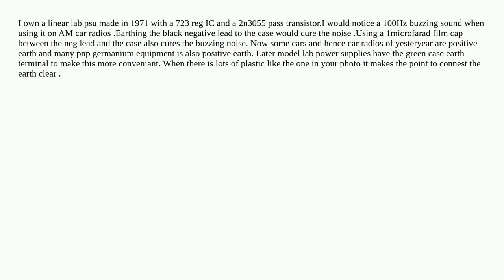What are the use cases for the earth ground terminals in a bench power supply?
A special thanks goes out to the community